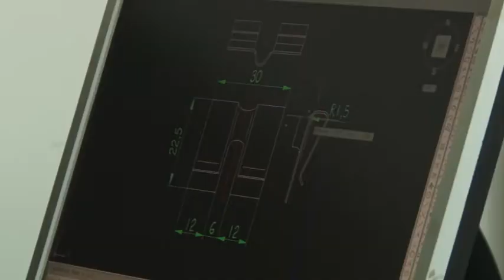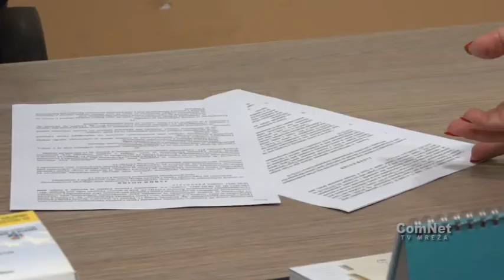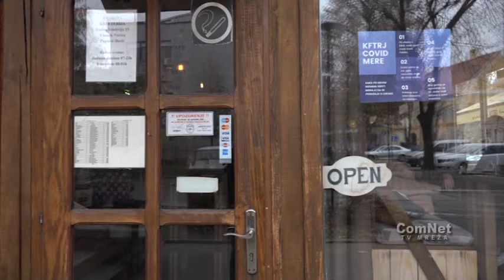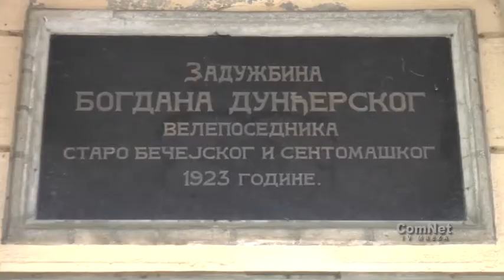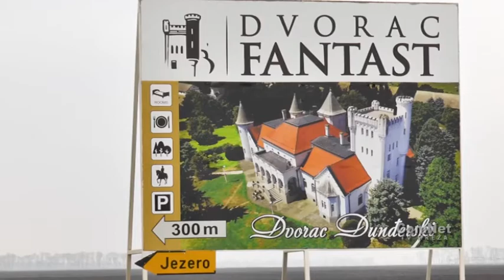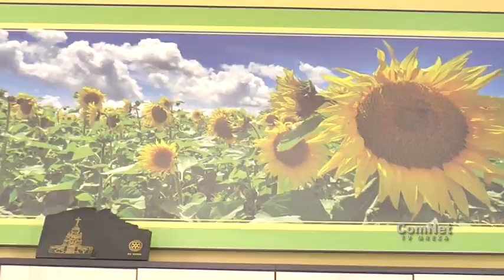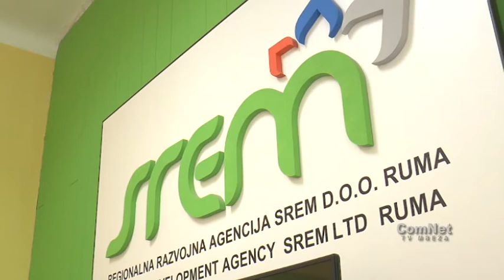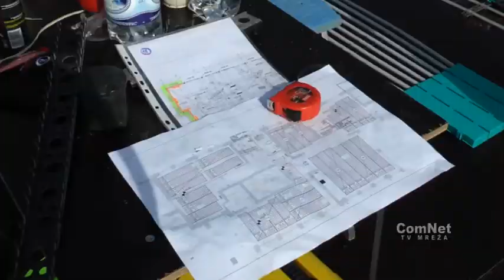Vojvodjanski biznis 2 3 2021